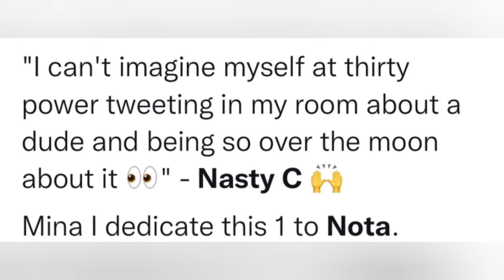Nasty C disses NOTA/ A fan calls Kwesta Cassper Nyovest, it must have hurt